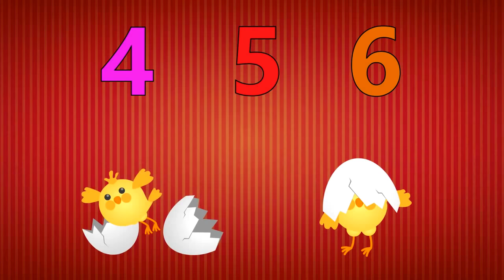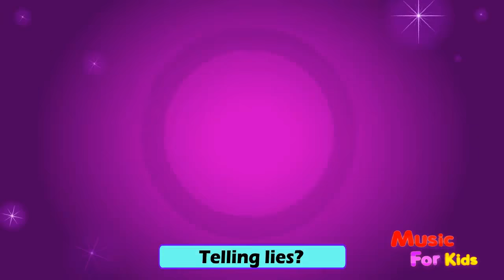Peter peter pumpkin eater | kids songs | nursery rhymes videos for children | hazel rabbit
peter peter pumpkin eater (composition)
kids
songs
songs for children
videos
videos for kids
nursery rhymes
hazel rabbit
animation
cartoon
music videos
family
clips
children's song